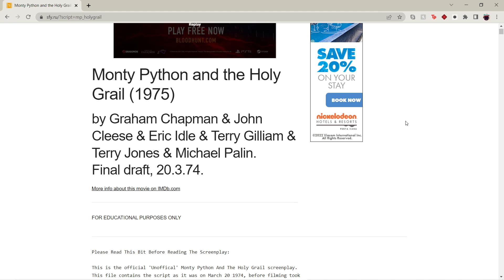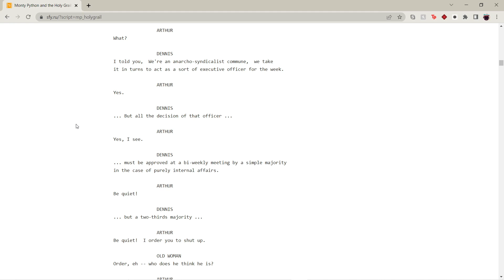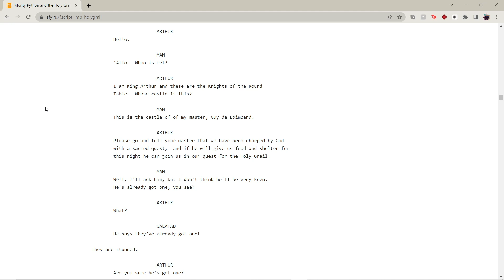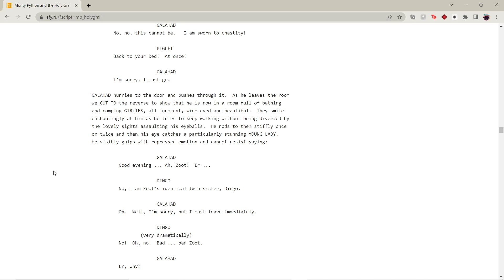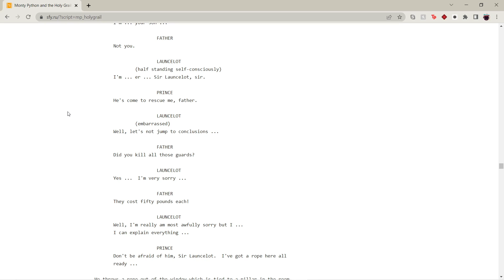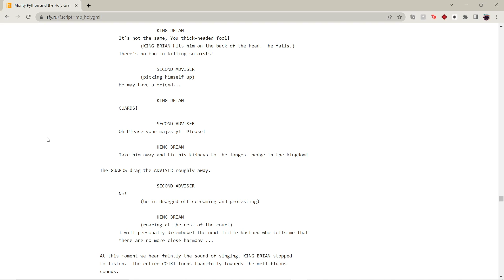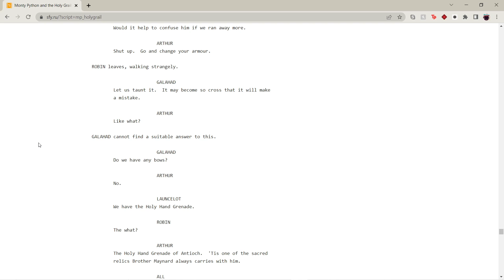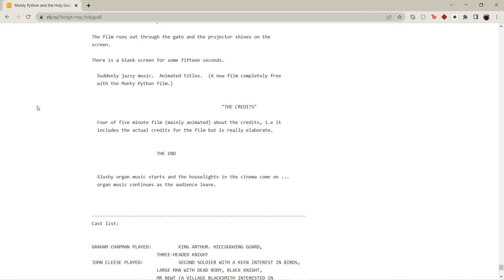Monty Python and the Holy Grail Script Reading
I read the script of Monty Python and the Holy Grail in one take. Cookie Clicker was running in the background because I am a smart man.